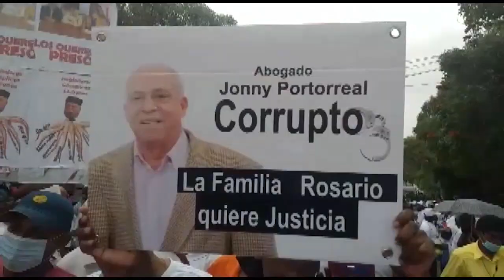Familia Rosario vuelve a protestar en Palacio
Decenas de integrantes de la familia Rosario, quienes reclaman una “fortuna” multimillonaria de una alegada herencia en el exterior, protestó hoy en las inmediaciones del Palacio Nacional.